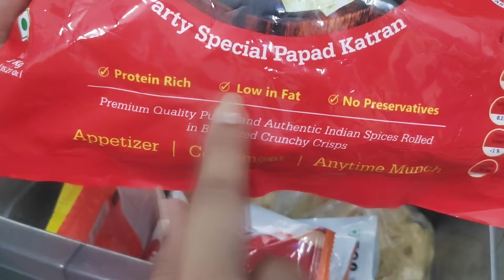दीवाल को पानी से अच्छे से धोई | सारा रेलिंग को भी अच्छे से धोई | हस्बैंड आज बिहार जा रहे हैं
Hello gys 🙏kaise h ap sabhi log I hope aplog bhi ache hoge frnds agar mere vlog aplog ko thod bhi acha lgat h to pls support kijiye frnds 🙏
Vlogging Krna mujh bahut pasand🥰h isliye mei hamesa hi apne ap se realeted har baat aplog k sath share krugi paaka (Meri choti se life style honestly agar thod bhi pasand aay to pls support me 🙏🤗 mei puri kosise kr rhi hu acha se vlog share krne ki 🙏🤗🤗😘tq. mujh samjhne k liye or mere msg ko read krne k liye tq. bhagwan ji ki kirap ap sabhi per hamesa bane rhe family 😘😘kuch galti kr du mei kabhi by mistake to pls mujh mafa kr dijiye ga apna samjh kr 🙏🤗😘